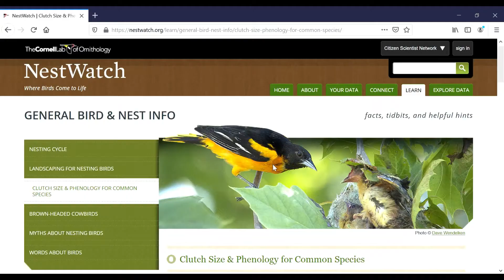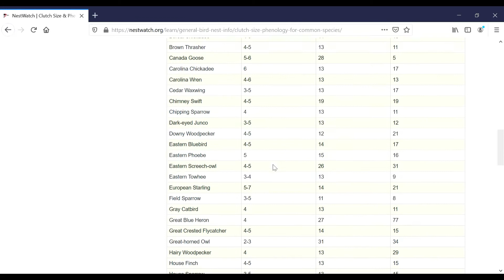5 Unique Bird Moms - Part 2 - The Bird Mom Awards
In this video, we continue going over even more unique bird moms. From the smallest eggs to the most committed mom, this video has everything.

I hope you all had a very happy Mothers Day!

I am still working with getting accustomed to my new microphone's settings, so I apologize for any weird audio.

Attribution:
Wren Photo by Jack Bulmer from Pexels
Wren 2 Photo by Chris F from Pexels
Duckling Photo by Skyler Ewing from Pexels
Crow Photo Photo by Freddie Ramm from Pexels
Mallard Videos by Ni.Pen. from Pexels
Mallard Photo by Ni.Pen. from Pexels
Female Mallard Video by Ni.Pen. from Pexels
Hummingbird Video by Frank Cone from Pexels
Hummingbird Video by Judi Jutras from Pexels
Female Red Winged Blackbird Photo by Nigam Machchhar from Pexels
Crow Video by John Barnard from Pexels
Crow 2 Video by Zuzanna Musial from Pexels
Crow 3 Video by John Barnard from Pexels